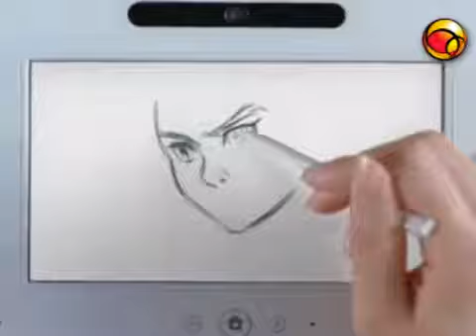História da E3: 2011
Esta edição da feira foi pontuada pelos anúncios de novos consoles: o portátil PS Vita, da Sony, e o videogame Wii U, pelo lado da Nintendo. A Microsoft, por sua vez, apostou pesado em jogos para Kinect e apresentou também ótimos títulos de outras empresas, como "Call of Duty: Modern Warfare 3" e "Tomb Raider".